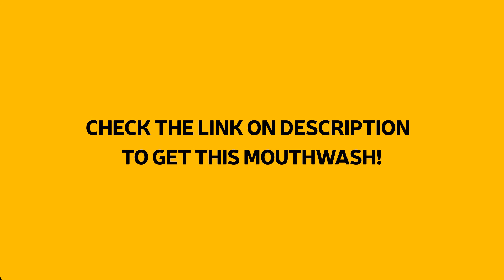Best Mouthwash for Bad Breath: Top 5 Best Mouthwash You Should Use for Bad Breath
Best Mouthwash You Should Use for Bad Breath:
Editor's Choice: TheraBreath Fresh Breath Oral Rinse
4.Crest ProHealth Mouthwash
3.ACT Restoring Mouthwash
2.Colgate Whitening Mouthwash
1.Solimo Antiseptic Mouthwash

✓ Natural Morning Face Wash To Look 20 Years Younger in Just 1 Week!!Face Wash Tips for Glowing Skin
✓How to Remove Uric Acid from Your Body and Reduce Joint Pain With This Juice,how to remove uric acid
✓Oncologists Accidental Discovery—The Juice That Kills Cancer In 48 Hours! | Health and Wellness
✓ Here Is The Most Powerful Natural Antibiotic! You Only Need 2 Ingredients, Natural Antibiotic
✓ Natural Cure for Prostate Cancer: This Is The Best Natural Remedy For Prostate In The World!